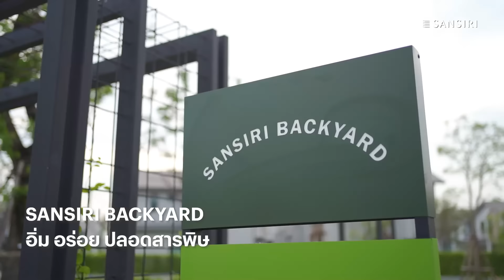อณาสิริ กรุงเทพ - ปทุมธานี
อณาสิริ กรุงเทพ - ปทุมธานี บ้านแฝด 4 ห้องนอน ฟังก์ชันใหม่ 🏡

ดีไซน์ใหม่เพื่อครอบครัวยุคใหม่ มีพื้นที่เพียงพอสำหรับทุกคนในบ้าน  มาพร้อม 4 ห้องนอน และ Co-Living Space ไม่ว่าจะอยู่มุมไหนของบ้าน ก็เชื่อมความสุขถึงกัน 🌳 กับคลับเฮาส์ใหม่ สิ่งอำนวยความสะดวกจัดเต็มทุกกิจกรรม เป็นอีกพื้นที่ให้ครอบครัวได้ใช้เวลาร่วมกัน ให้คุณมีพื้นพักผ่อน ออกกำลังกาย กับฟิตเนสวิวสวน พร้อมสระว่ายน้ำระบบเกลือขนาดใหญ่ถึง 23 เมตร 🏊‍♂️ และเด็กๆ ได้สนุกกับเครื่องเล่นที่โครงการเตรียมไว้ให้ พร้อมสวนสีเขียวร่มรื่นขนาดใหญ่ เพื่อคุณภาพชีวิตที่ดีในทุกๆ วันค่ะ

Location
บนทำเลที่เดินทางสะดวก 🚦 เพียง 15 นาที สู่แจ้งวัฒนะและทางด่วน
ใกล้ดอนเมือง  และรถไฟฟ้าสายสีแดง

โครงการเปิดให้เยี่ยมชมทุกวัน ตั้งแต่ 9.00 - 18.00 น.
พร้อมบริการ Private Tour สามารถนัดหมายเวลาเพื่อเข้าชมโครงการเฉพาะครอบครัวคุณเท่านั้น ภายใต้มาตรการรักษาความสะอาดอย่างเข้มงวด

สอบถามข้อมูลเพิ่มเติม หรือนัดหมายเข้าชมโครงการได้ผ่านหลายหลายช่องทาง